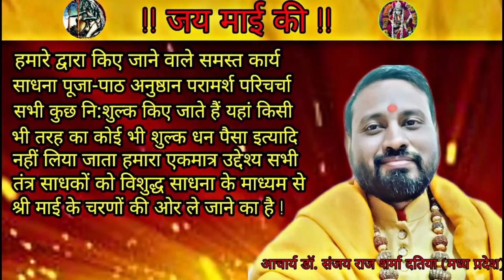श्री बगलामुखी हवन कैसे करें संपूर्ण विधि bagalamukhi havan kaise karen sampurn vidhi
|| जय माई की ||

You can also follow us on other